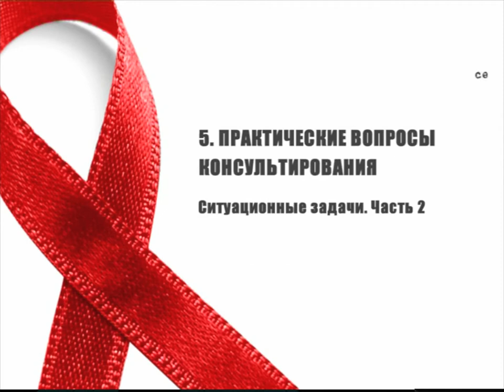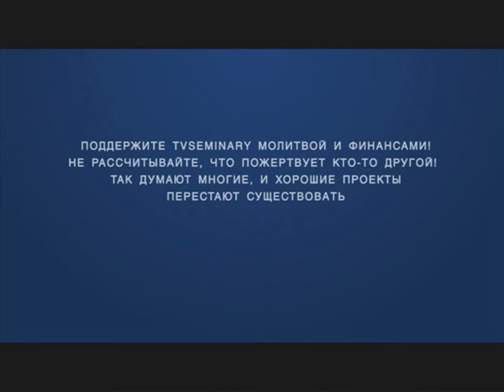SM017 Rus 21 Практические вопросы консультирования Ситуационные задачи Часть 2